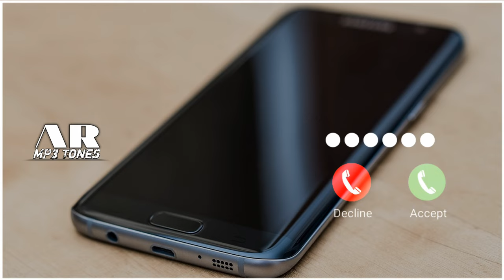The Goon's Loose Ringtone |AR MP3 Tones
AR MP3 Tones